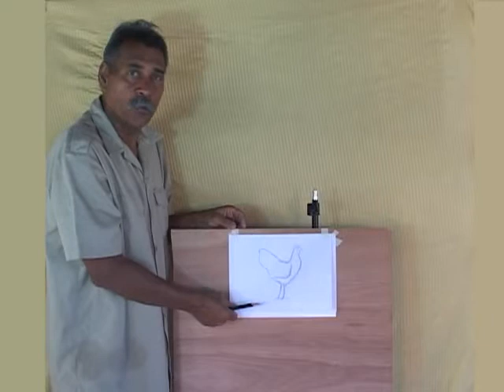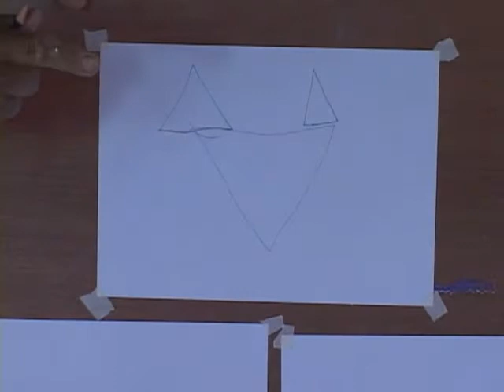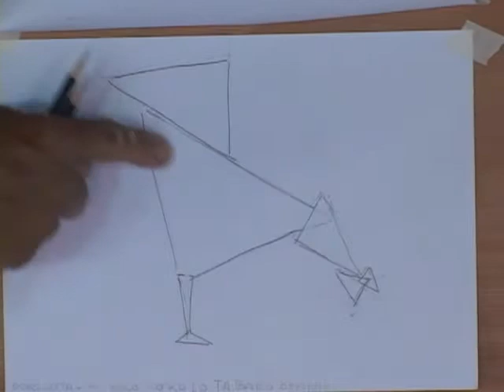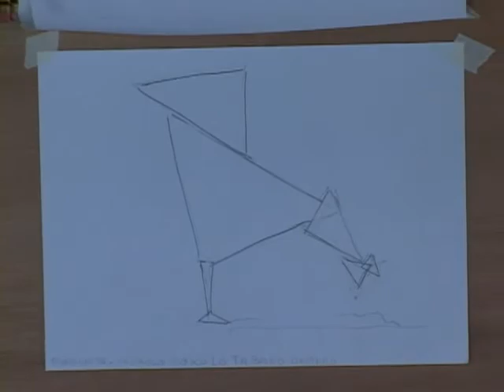Tio Adi S2 Part 1.mp4